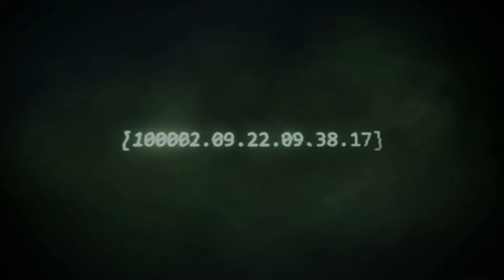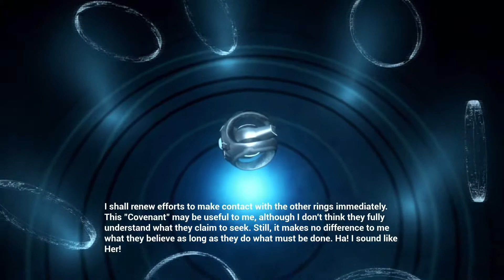Halo Combat Evolved Gameplay Walkthrough END - No Commentary (The Master Chief Collection)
Halo Combat Evolved Campaign Gameplay Walkthrough includes  Full Game Story Campaign, Cut Scenes and All Boss fights. Gameplay walkthrough is recorded on Xbox Series X.

Halo: Combat Evolved is a 2001 first-person shooter game developed by Bungie and published by Microsoft Game Studios. It was released as a launch game for Microsoft's Xbox video game console on November 15, 2001.